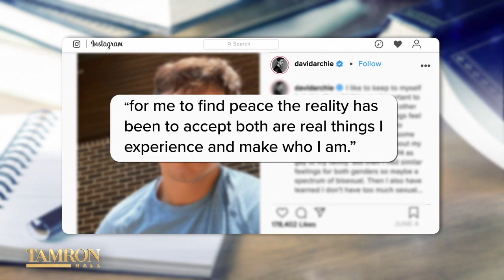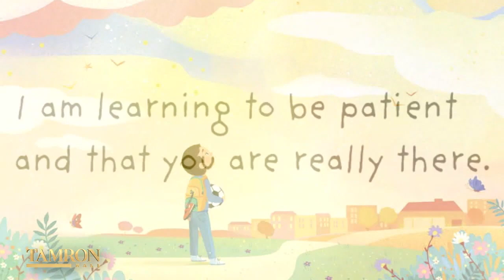David Archuleta’s Struggles with Faith & Sexuality Growing Up Influenced His Children’s Book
David Archuleta first hit the scene in 2008 when 30+ million television viewers fell in love with him and made him a fan favorite on Season 7 of “American Idol.” Fast forward to 2021, and David is releasing his first-ever Children’s book, “My Little Prayer” and his latest album “Therapy Sessions” looks at his internal struggles. He joins our “Let’s Get Lit” episode to talk about his newest projects.